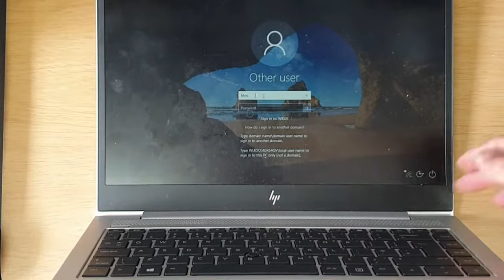HP EliteBook G5 840 Keyboard Replacement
Repair your HP EliteBook G5 840 Keyboard at home.

Watch the video carefully and you would be able to fix your HP EliteBook G5 840 broken Keyboard quickly and easily.

Link to get the part: